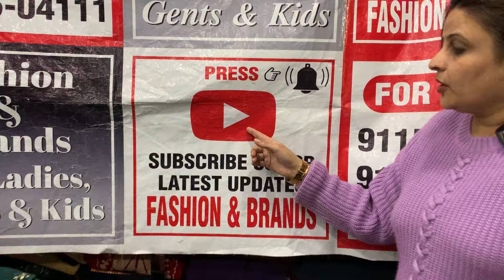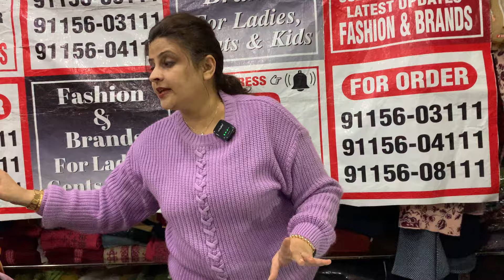After Great Success Yesterday Video New Stylish Ladies Suits Added,9115603111,9115604111,9115608111